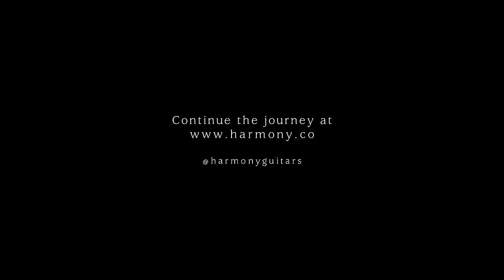Harmony Standard Series Showcase: Comet Electric Guitar (with Dr. Molly Miller)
Dr. Molly Miller gives a glimpse into just how naturally you can create impressive music with the Harmony Comet. Its semi-hollow construction and carved body add heaps of comfort and playability, while the custom gold foil pickups put both warm and punchy sounds in the hands of anyone who plays it.

Timestamps:
0:00 -  Intro riff, bridge pickup

0:54 -  Melodic riffs, neck pickup

1:49 - Smooth jazz tones, neck pickup

About Harmony
Established in 1892, Harmony is the world's most cherished musical instrument company. We've been there for musicians everywhere, and today we usher in a new era of guitars and instruments that are inspired by the past, designed for the present and crafted to last into the future.